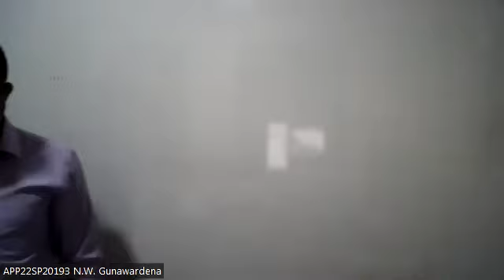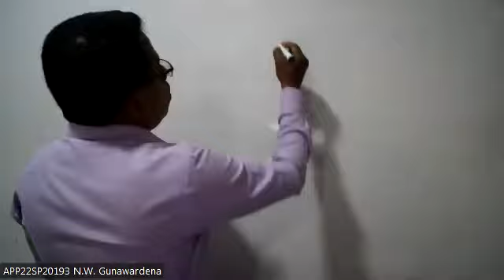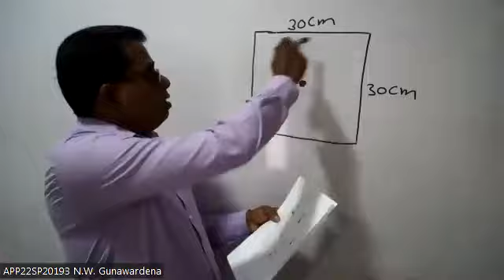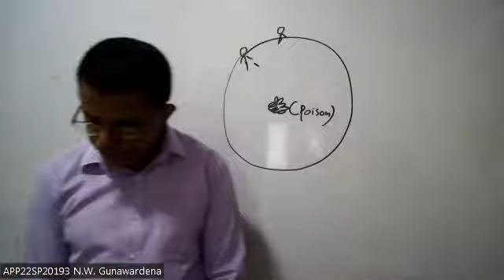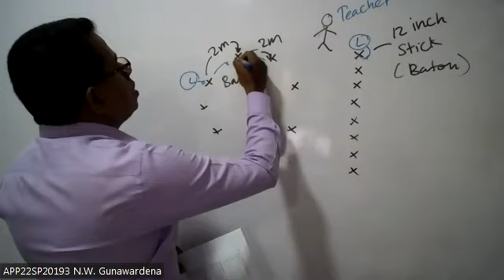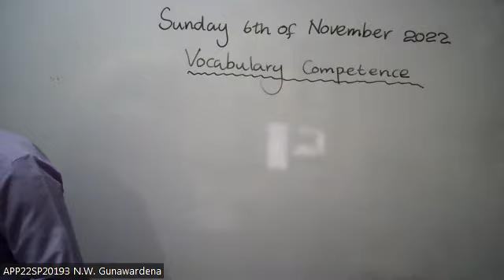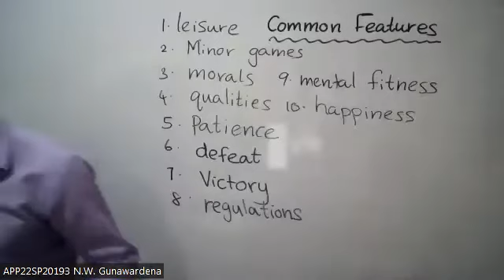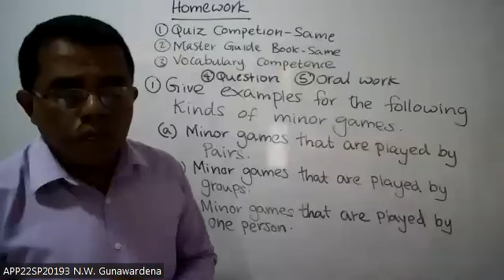Grade 6 Health Nov 06